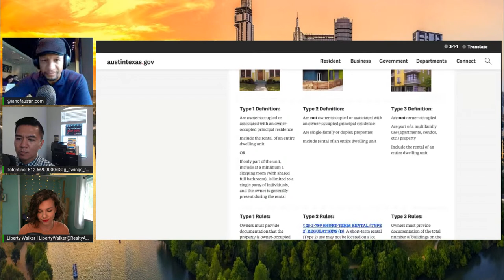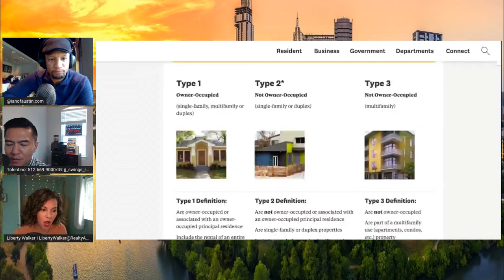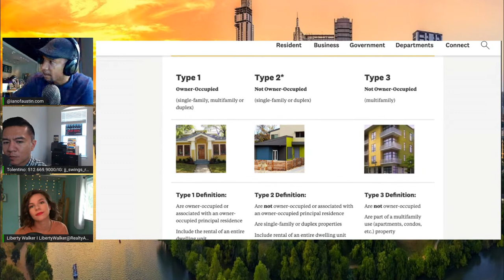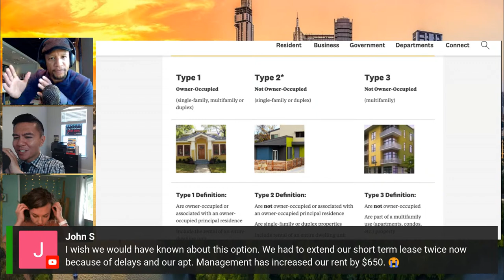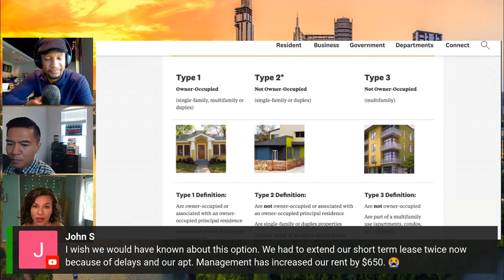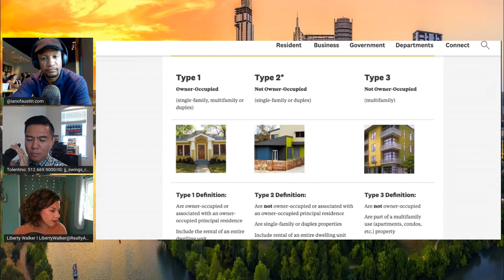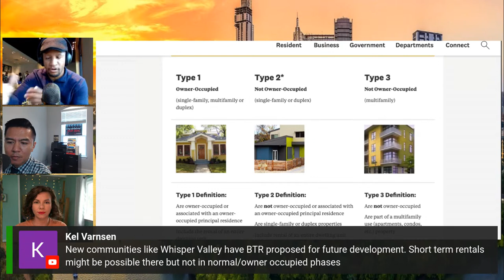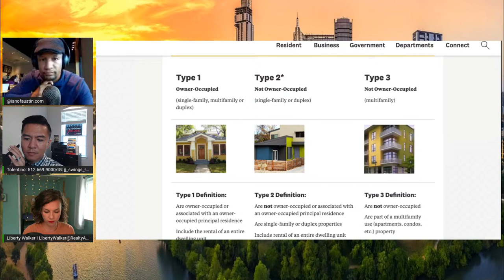Stay A While, Not Too Long Though in Short Term Rentals (STRs) | ReLab ATX 057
Whether you arrived here from watching videos with realmigos or realestatelab or a simple google search for the best real estate agent in Austin and the surrounding area, and if I showed up I am glad you made it here to watch, learn, and share your thoughts.

We have so many companies in Austin Texas like Zillow, Redfin, Opendoor that are trying to take the REAL relationships out of Real Estate. Fortunately, you have so many agents like myself and Kristina Smallhorn, Brad McCallum, Jeremy Knight, Ken Pozek, Javier Vidania, Katie Day, Malcolm Lawson, Katie Day, Karin Carr, and many more who are working hard to keep our clients educated and informed.

When people are moving to Austin from other states such as from California to Texas, they may stumble upon agents from Keller Williams, Compass, Kuper Sotheby’s, and Chip and Joanna Gaines Magnolia Realty or even ReMax, but after leaving eXp Realty as an Icon Agent and joining REAL Brokerage in 2020 and becoming an Elite Agent, the technology we offer our clients and agents allows me to do a better job helping people like you.

I @ianofaustin have personally helped hundreds of people get into a home in one of the fastest-growing cities that Elon Musk referred to as a boomtown.

Note: Texas law requires all license holders to provide the Information About Brokerage Services form to prospective clients.